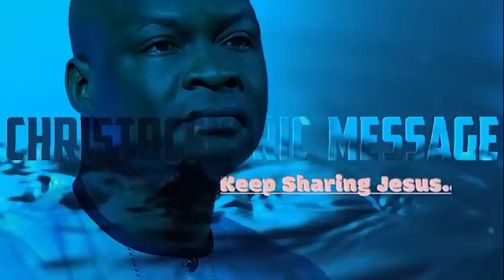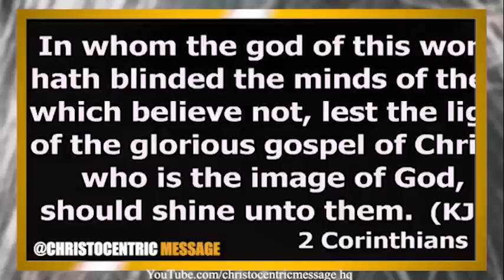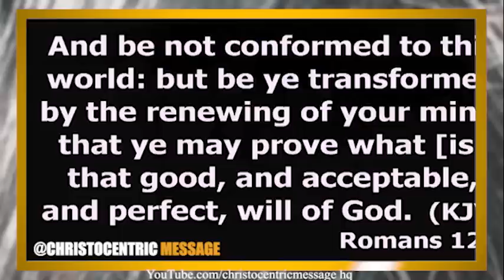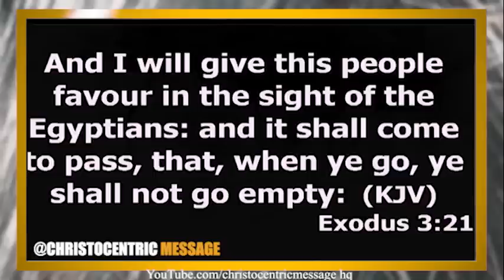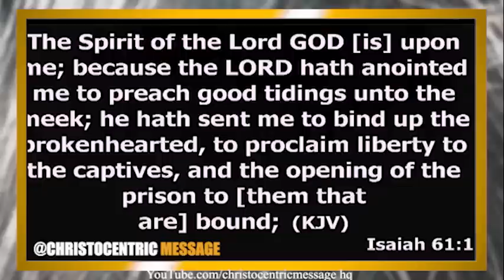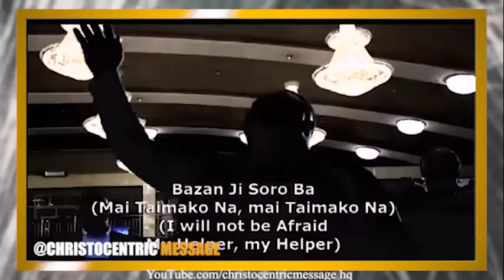THE MAJOR CHALLENGES TO ENDING EXTREME POVERTY - APOSTLE JOSHUA SELMAN 2022